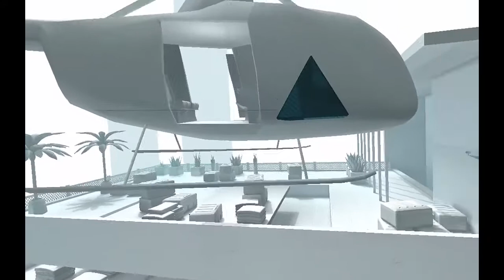The Sunday Special- SUPERHOT VR: Part 1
For this weeks episode of The Sunday Special we're gonna have some SuperHot fun in VR!